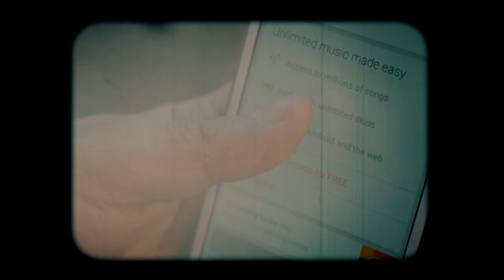Soprano & LabRatz (Teaser)